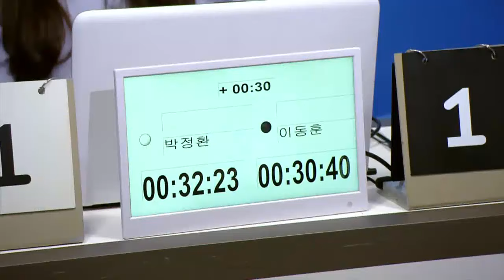2019 바둑TV배 마스터스 8강전 4경기 박정환:이동훈 (2/2) (07/07)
2019 바둑TV배 마스터스 8강전 4경기 박정환:이동훈 (2/2) (07/07)